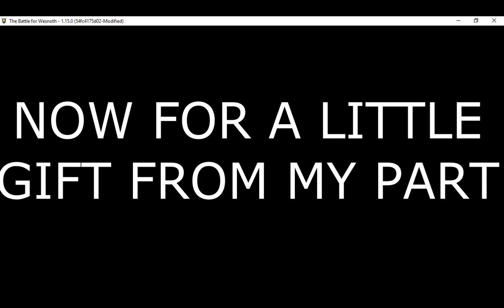Talisman Online: (Giant Sky Medal) Jowell Retired